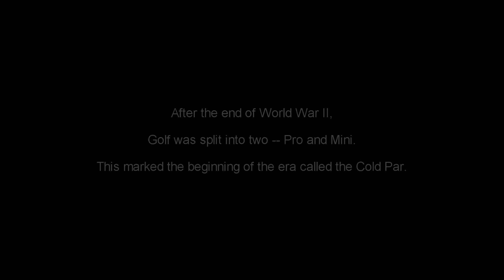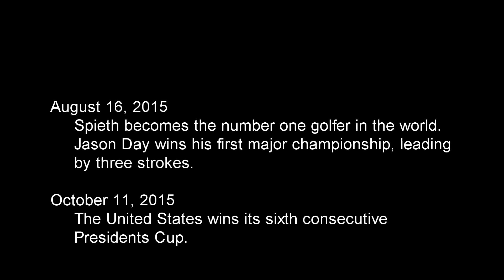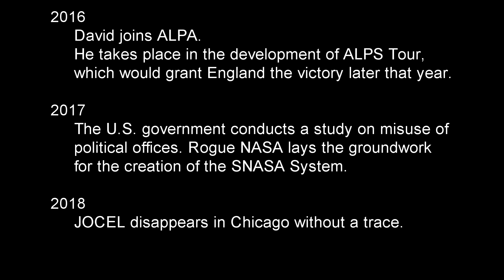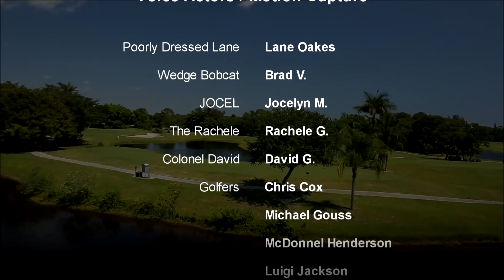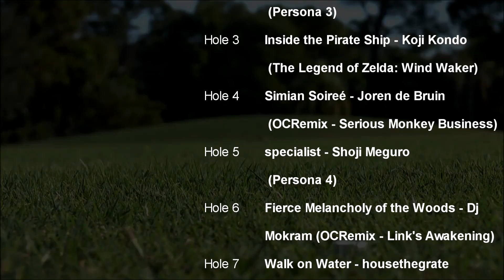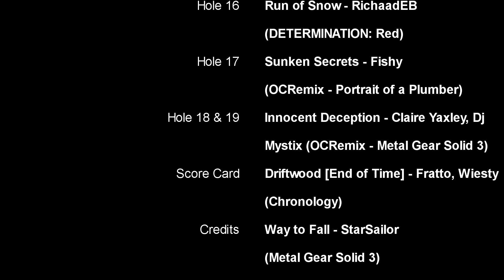Mini Golf Solid 3: Snake Putter (Lane & Friends)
After the end of World War II, Golf was split into two: Pro and Mini.

Major Richie Whitefreeze, the leader of special operations unit FAUX, has sent his best operative undercover to retrieve The Score Card, a coded sheet of information believed to contain the location of a massive sum of wealth. Now all that stands in this operative's way are four competitors who are all after the same thing, and only the victor will know what secrets this card holds...